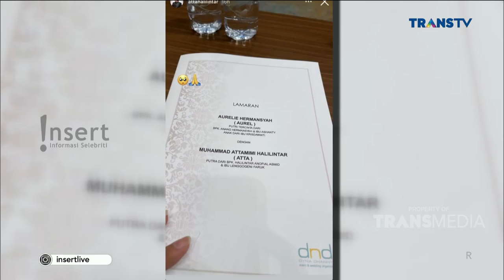ASHANTY ATAU KD YANG AKAN DIPANGGIL SEBAGAI IBU AUREL DI PERNIKAHANNYA! | INSERT SIANG (12/3/21)